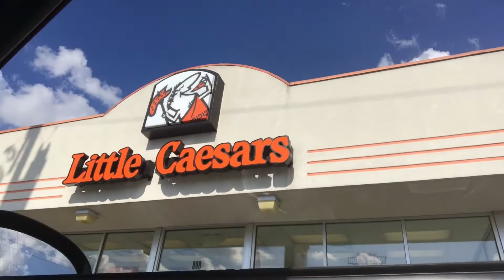WHAT EVERYONE WAS WAITING FOR ..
I'm not missing the grind